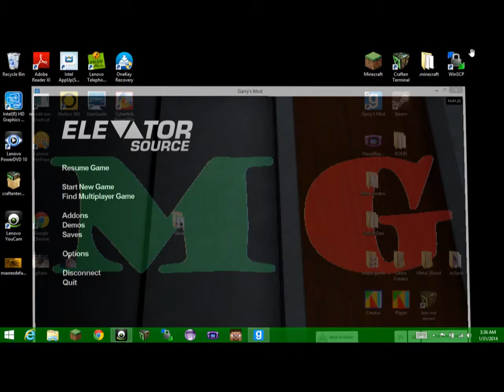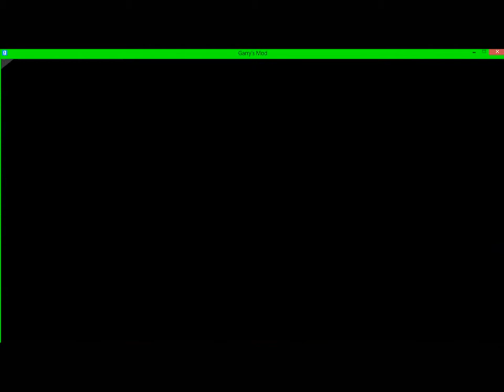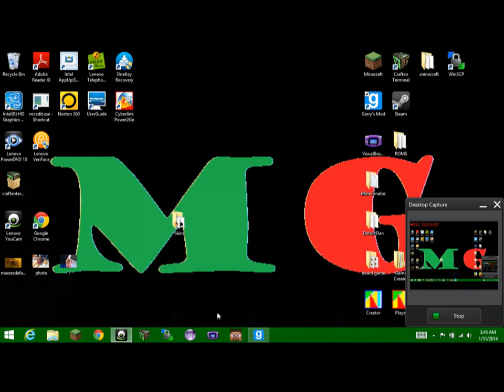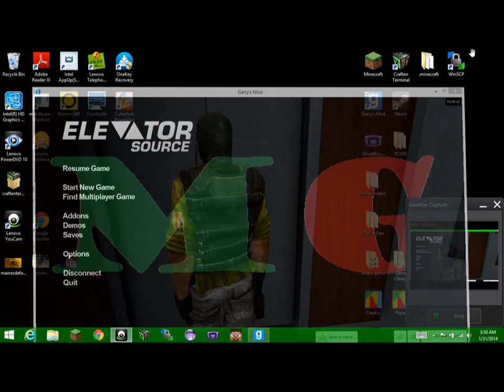Garry's Mod- Elevator Source- Episode 1- WHAT IS THIS!?!?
awesoemisg and i do elevator suorce where every floor tou go on is random! enjoy!